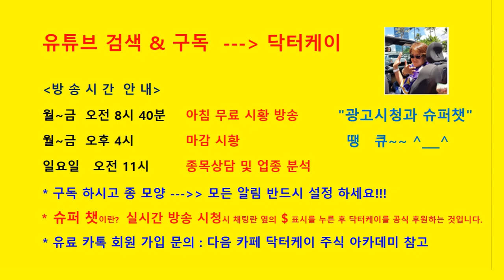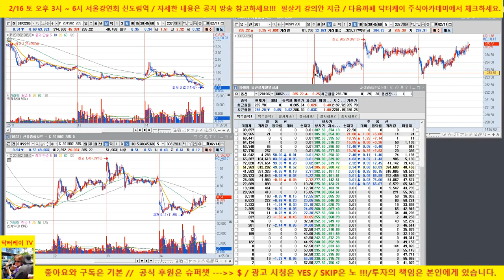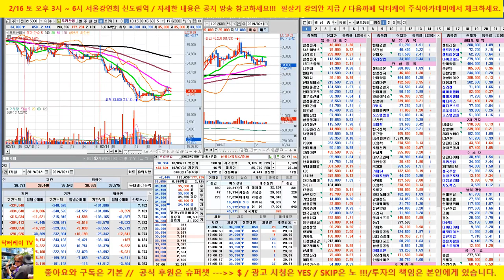= 닥터케이 주식아카데미 =장중스팟/190214/옵션 만기일다운 변동성 그러나 지수 연동형 포트이고 지수 외국인이 현선물 매수로 양호한 흐름 홀딩